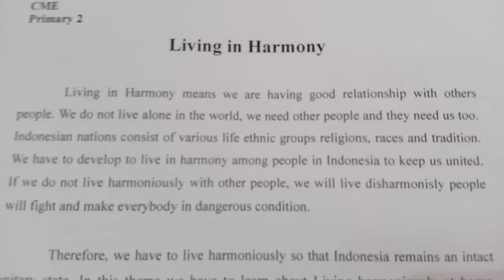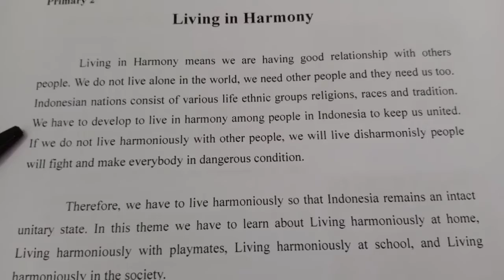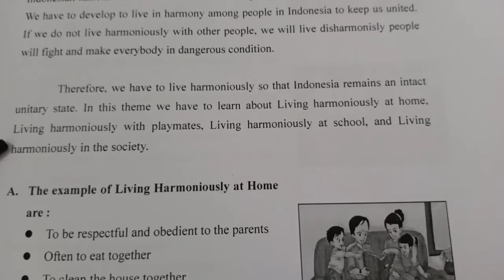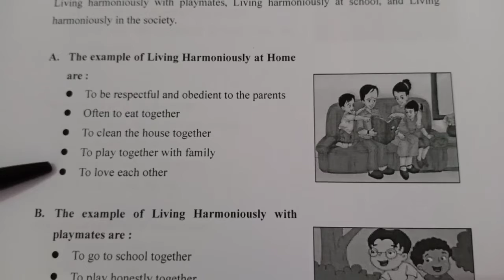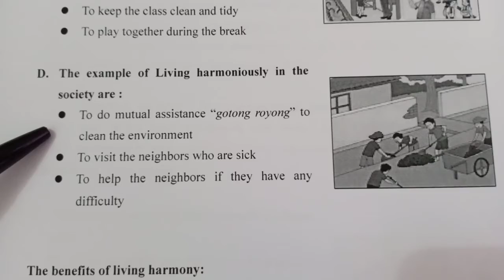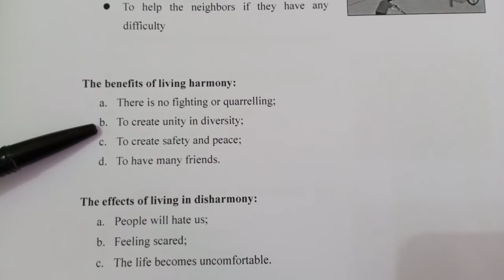CME : Living Harmony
THEME 1